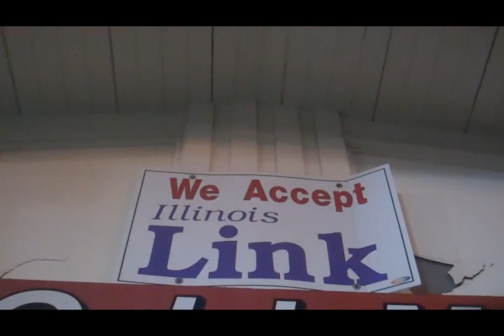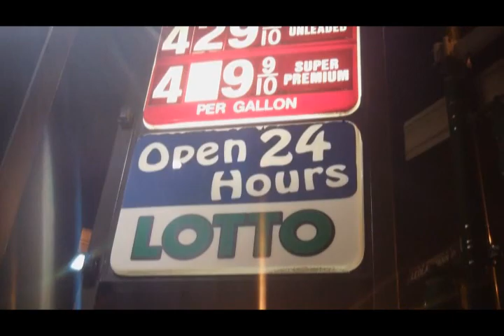L DOT- GUNS GOIN HAMMER (official video)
NEW VIDEO OFF L DOT MIXTAPE STREET CERTIFIED! GOIN IN FA THE STREETS!